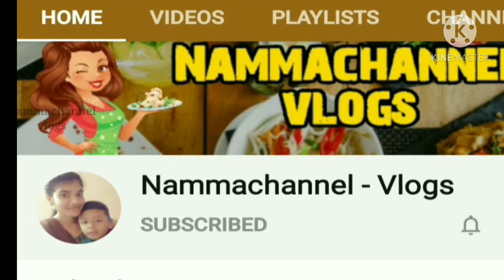Paneer tikka receipe | paneer tikka on tawa | fried paneer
INGREDIENTS

Paneer                  - 6 cubes

Onion                    - half petals

Capsicum            - half cubes

Oil

Watch video and how to make paneer tikka on tawa

Nammachannel vlogs